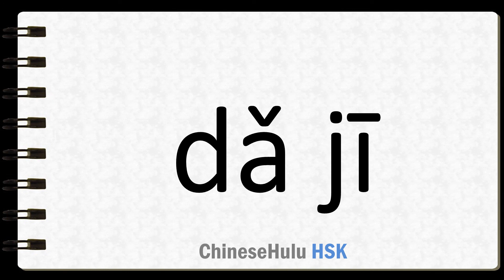How to Say to strike in HSK Chinese 2